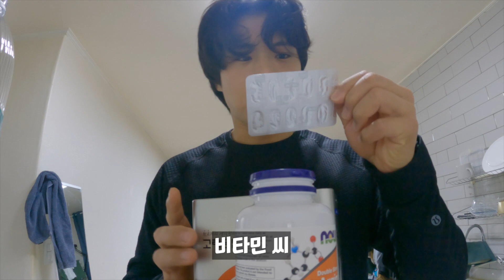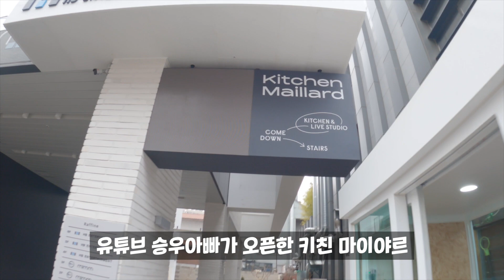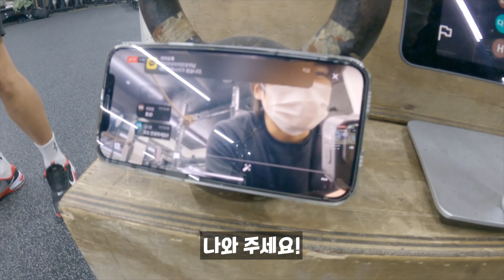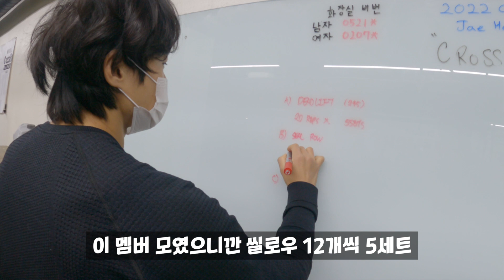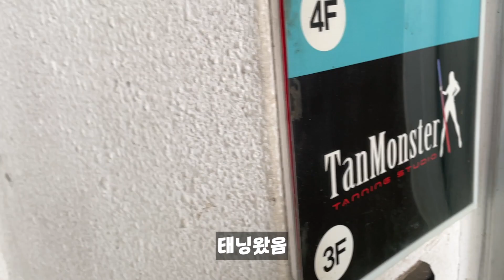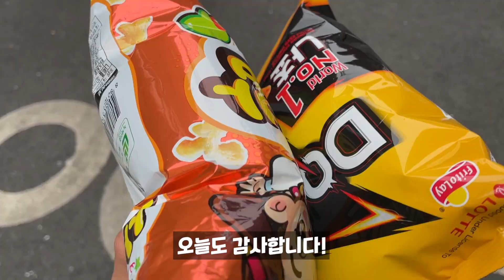1년을 기다린 스쿼트 드디어?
랭킹닭컴 앰배서더 아모띠가 먹는 닭가슴살은?

코드 amotti​  를 추천인 아이디로 가입 시 앰버서더 추가 혜택이 적용 됩니다

 위 링크 클릭 후 회원가입 버튼을 누르면 자동으로 제 아이디가 추천인 아이디에 입력됩니다.